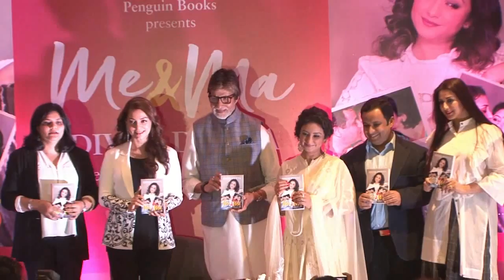खुद को " आंफीशियल बुक लांचर " मानते हैं Big B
जी हां आपने ठीक सुना  ,  बॉलीवुड के शाहंशाह महानायक अमिताभ बच्चन खुद को इंन्ड्स्टी का आफीशियल बुक लांचर मानतें हैं  , यह  बात  उन्होने दिव्या दत्ता की किताब ‘मी एंड मां ’  के विमोचन  पर कही ।